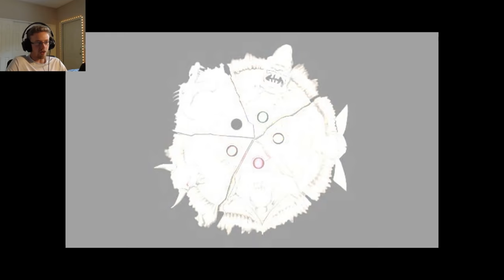Serious Sam 2 - Part 5 | Planet Ellenier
Hey everyone! We're back with another classic from Croteam, Serious Sam 2. We have also spiced it up with the Renovation mod by Ar2RdevilPiNKy. We are looking for the fifth and final piece of the medallion on planet Ellenier.

Ar2RdevilPiNKy's Channel: @Ar2RdevilPiNKy